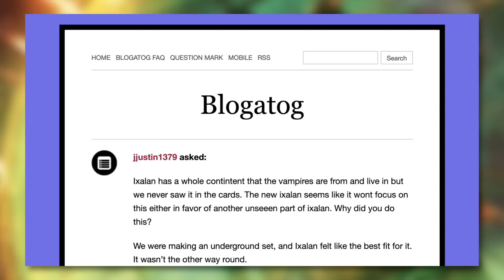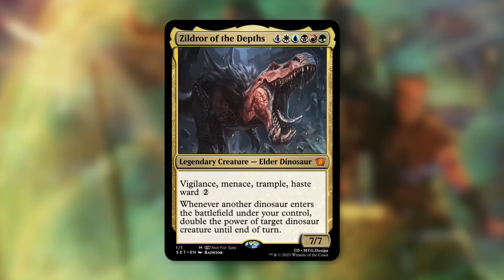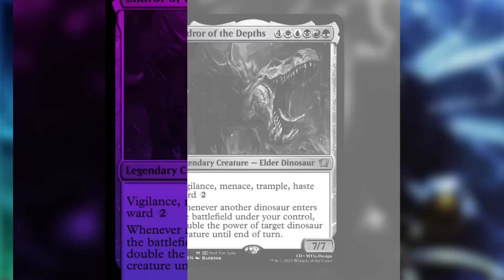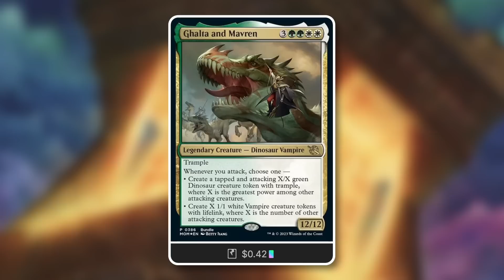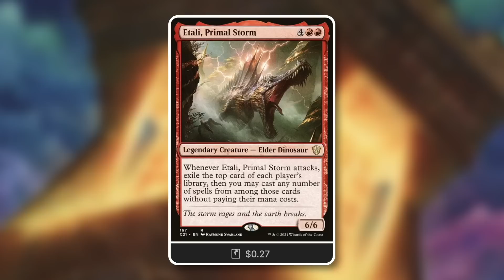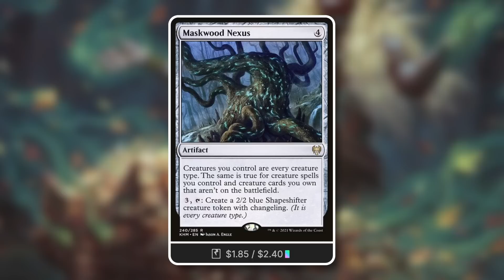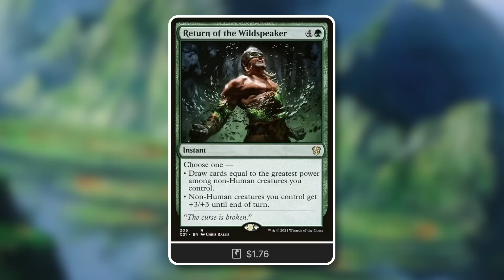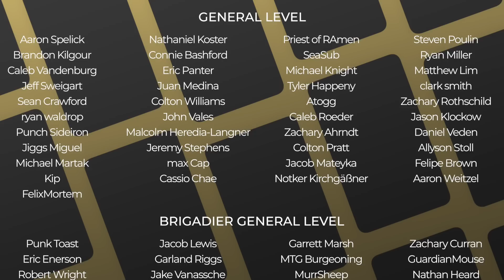Dinosaurs Underground in Ixalan?!? | Zildror of the Depths | Custom EDH | Magic the Gathering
The Commander's Quarters is your Magic the Gathering source that helps you Command Your Budget! Dinosaurs Underground?!? Will Zildror of the Depths come to life?